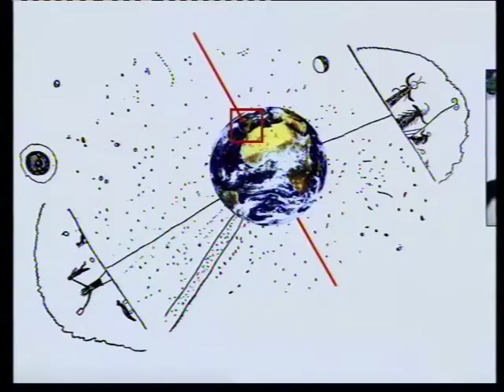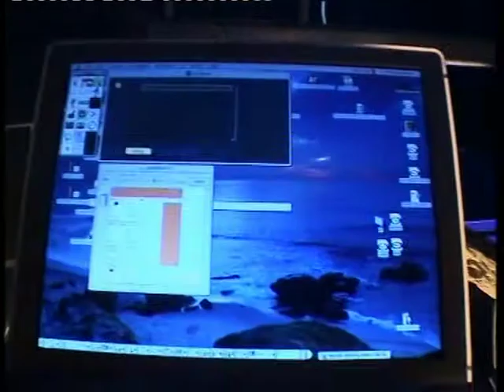Making off, Kunstinstalltion auf der Frankfurter Welle, Teil 1, Antipode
Making off, Kunstinstallationen auf der Frankfurter Welle, open art galerie, Mai 2003, Installation Antipode